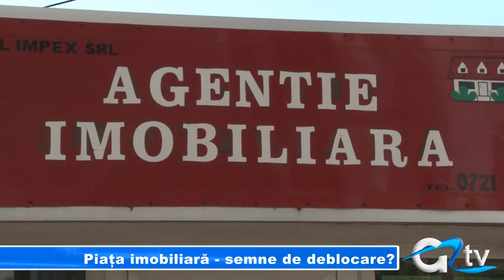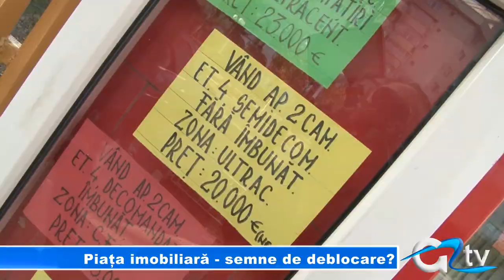PIATA IMOBILIARA - SEMNE DE DEBLOCARE?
Piața imobiliară din Giurgiu nu dă încă semne de redresare, deși specialiștii au motive să creadă că anul 2014 va fi unul mai bun în domeniu. Urmăriți un studiu pe această temă, în cele ce urmează.